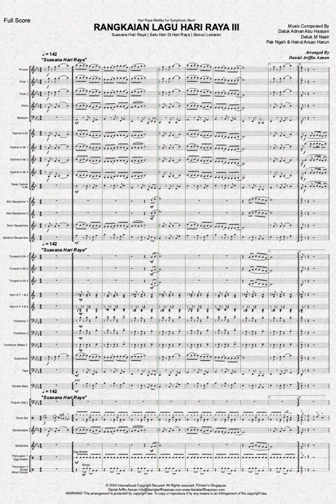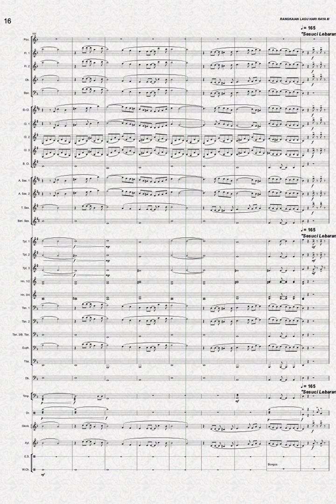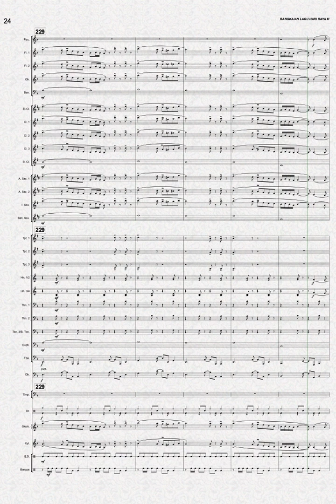Rangkaian Lagu Hari Raya III (2024) - Arr. Danial Ariffin Azman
Hari Raya Medley for Symphonic Band
Suasana Hari Raya | Satu Hari Di Hari Raya | Sesuci Lebaran

Datuk Adnan Abu Hassan
Datuk M Nasir
Pak Ngah & Hairul Anuar Harun

Danial Ariffin Azman